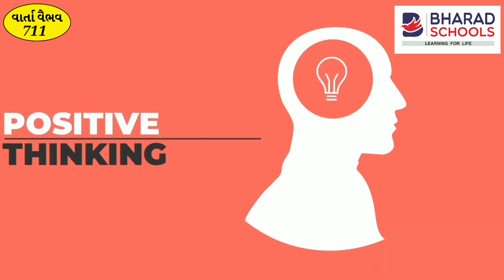711. વાર્તા વૈભવ | Shree Gijubhai Bharad | એન્ટીબોડીનું મહત્વ અને કેવીરીતે વિકસાવવી